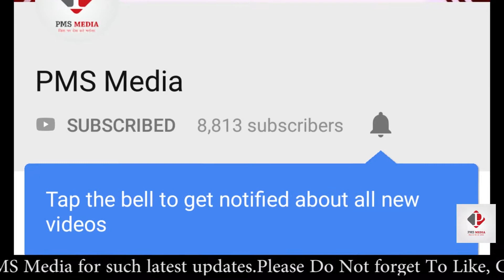Flood in Kerala | Kerala me बाढ़ से महाविनाश 29 की मौत ,NDRF Team & हेलीकॉप्टर के साथ वायुसेना तैनात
Flood in Kerala, Northern and central Kerala have been battered by heavy rain since August 8, which has left 29 people dead. keral flood report iaf and ndrf deployed as 'idukki dam' water level rises.